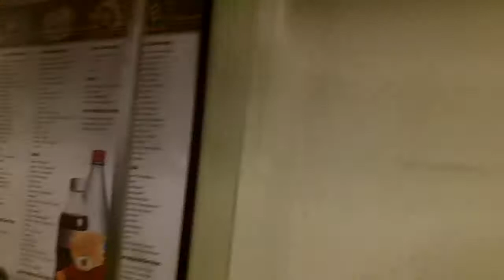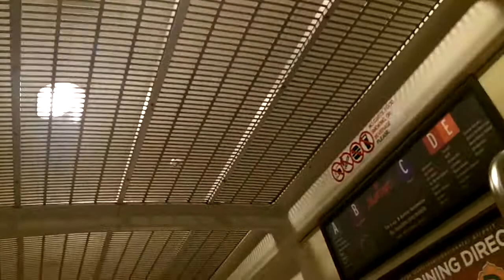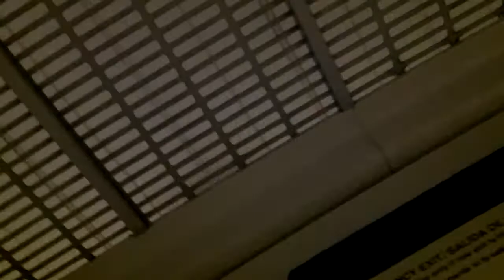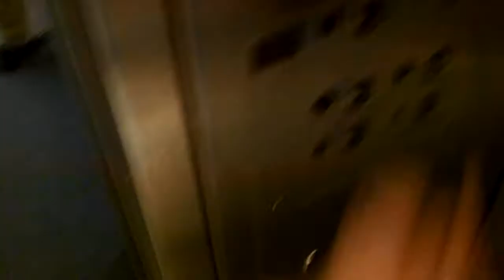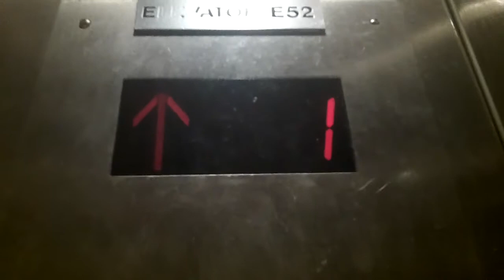IAH Inter-Terminal Train ride: Terminal B to Terminals D/E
Now we'll go hop on the train again and go to Terminals D/E and see if Starbucks is open but sadly it was closed too when I got there. D: (That's because it was late at night.) Anyways enjoy! :D